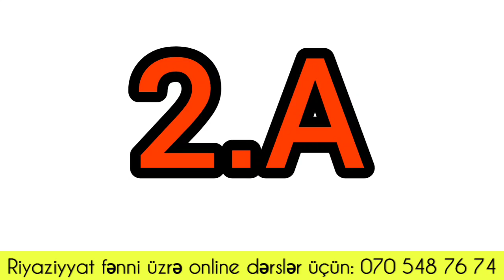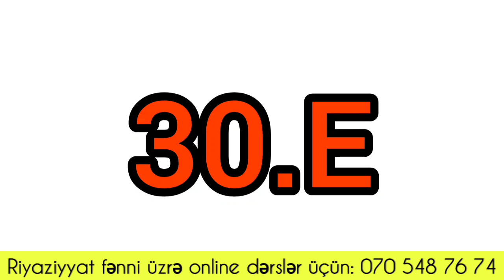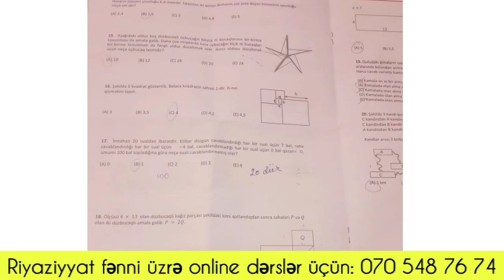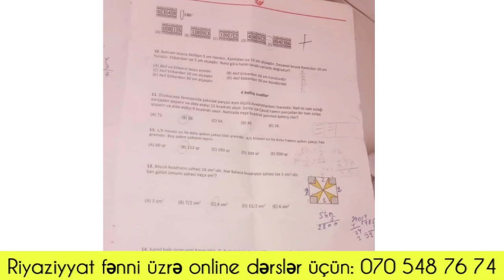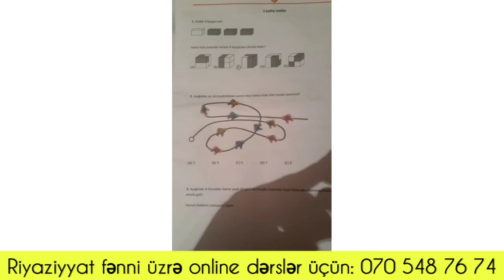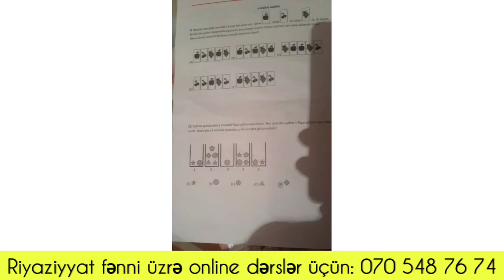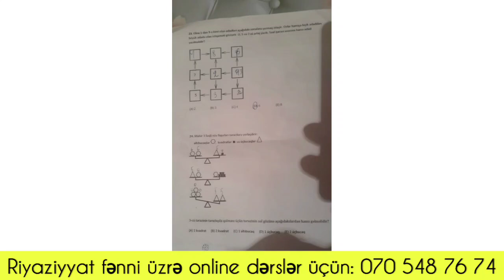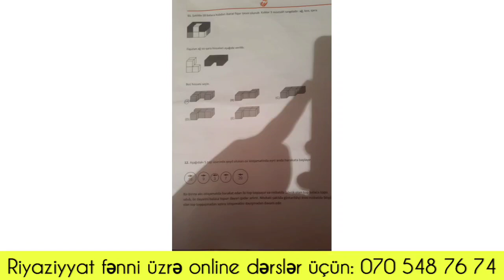Kenquru Riyaziyyat 2021 / DÜZGÜN CAVABLAR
5-6-cı sinif şagirdləri üçün